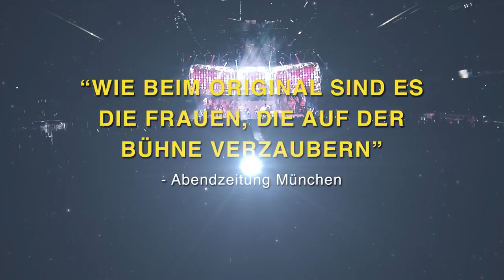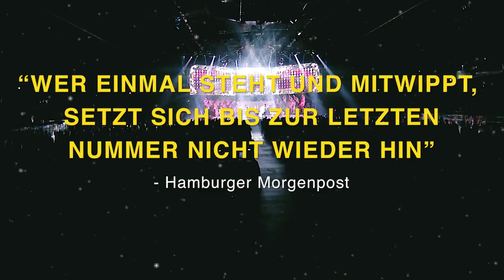ABBAMANIA THE SHOW - Gold Tour 2019 - Schwedenreise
ABBAMANIA THE SHOW zelebriert die größten Hits der schwedischen Pop-Ikonen auf authentische und detailgetreue Weise in mitreißenden Performances – und dies seit weit mehr als einem Jahrzehnt.

Bei einem Casting in Stockholm kürten Camilla Dahlin und Katja Nord, die seit über zehn Jahren die Aushängeschilder und Frontsängerinnen der Show waren, die nächste Generation der ABBA-Coverstimmen: Cecilia Blomberg („Agnetha“) und Maria Höglund („Anni-Frid“) werden ihre Nachfolgerinnen und die neuen Stars von ABBAMANIA THE SHOW. Dahlin und Nord bleiben der Show allerdings hinter den Kulissen treu und agieren auch weiterhin als musikalische Leiter.